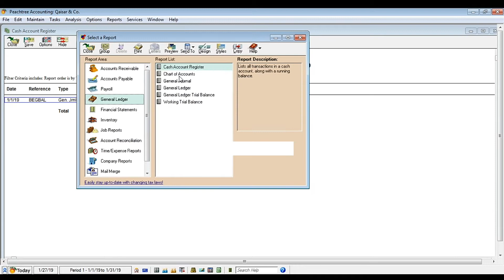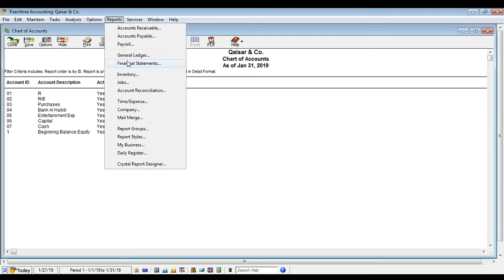Peachtree Computerised Accounting Tutorial in Hindi| Day- 9| by the education forum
In this Video, We will discuss about How to see Journal ledger reports in computerzed accounting software in Urdu Hindi by the education forum...

Content of this video :
After watching this video you will be able to  see and explain reports of journal ledger of peachtree accounting software.

Step 1: Open company and go to manue bar and click on report , after clicking on the report the pop up list will be open and then click on journal ledger report

Step 2: After clicking on journal ledger report , main window of journal ledger report will be open

Step 3: The journal ledger report consist on the following report
Cash Register
Chart of Accounts
Journal ledger
Working trial balance

Step 4: Cash Register:
Click on the cash register report , this report only includes all cash transaction and all bank transactions.

You can see and check total of debits (Receipts of cash) and Credit (Payments of Cash)

Step 5: Chart of Accounts:
In this report you can see and check chart of accounts which a company maintain to use while recording or preparing his compay accounts.

Step 6: Journal Ledger:
In this report your company can see and check journal ledger.